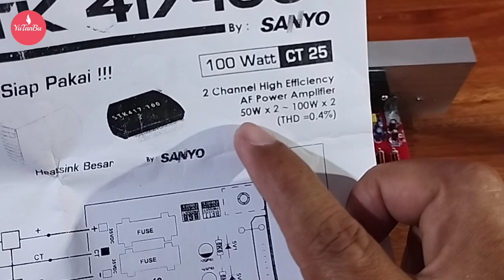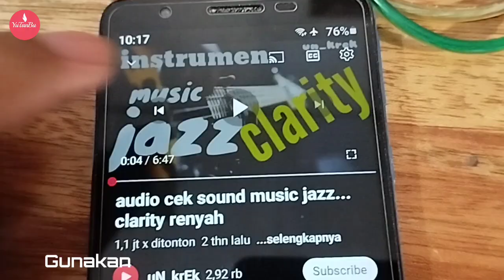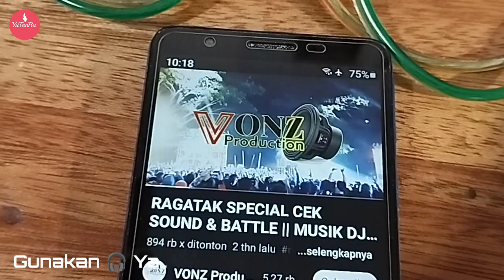Amplifier STK 417-100 - IC Buatan SANYO yang Legendaris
IC Buatan SANYO ini cukup Legendaris pada masanya, terbukti banyak produsen amplifier yang menggunakan IC STK ini di dalam amplifier buatannya. Beberapa diantaranya adalah Amplifier SONY, MARANTZ, dan POLYTRON.

Pada video kali ini saya ingin mencobanya kembali di tahun 2024. Apakah masih layak untuk dimiliki di tahun 2024?
Jawabannya : Masih sangat layak untuk dibeli dan dirakit kembali untuk membangun Stereo Home System. Dengan Daya 50 watt x 2 pada 8 0hm atau 100 watt x 2 pada 4 ohm sudah sangat mencukupi untuk keperluan audio stereo di dalam rumah, apalgi didukung dengan Rangkaian yang simple, Low Noise/Bebas Bising, Low Distorsi ( hanya 0,4%) ini merupakan cacat distorsi yang rendah.